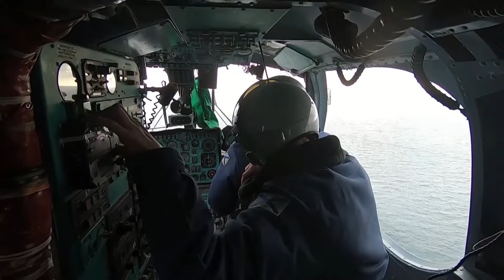Russian Navy Helicopter took part in a exercise at the Black Sea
The crew of the helicopter of the deck aviation of the Admiral Essen frigate of the Black Sea Fleet took part in a joint air defence exercise